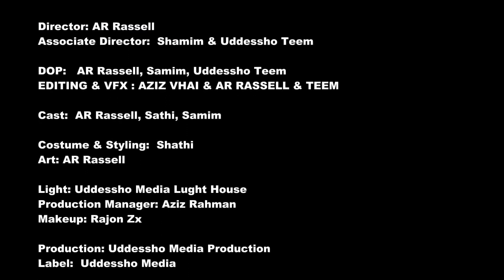বন্ধু | Bondhu | New Bangla Short Film | AR RASSEL | SHAMIM | SHATHI | UDDESSHO MEDIA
Uddessho Media Presents
বন্ধু | Bondhu

Cast : Shamim
           AR RASSELL
           Sathi
           Rabbi, Billal, Alom, Humayan, Emon
Direction : AR RASSELL
Cinematography : AR RASSELL & My TEEM UDDESSHO
Story : ORPAN
Project Producer : AR RASSELL
Edit & Sound : Aziz Vhai & Uddessho Media

Camera Crew : Shamim
                           Tonmoy

UDDESSHO MEDIA

The video is a courtesy of UMTV24 - উদ্দেশ্য মিডিয়া Pictures Team & AR RASSEL - The Founder of Uddessho Media Bangladeshi Project. Enjoy!

* ANTI-PIRACY WARNING *
This content is Copyright to UMTV24 - উদ্দেশ্য মিডিয়া. Legal action will be taken against those who violate the copyright of the following material presented!